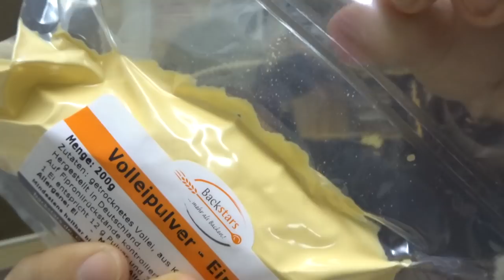Milch- und Eipulver: Eine Empfehlung.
Ich bin erfreulicherweise auf nen tollen Onlineshop für "Backzubehör" aufmerksam gemacht worden. Eine Empfehlung die ich gerne weitergeben möchte. Vielleicht hilft es ja dem einen oder anderem.

Hier noch der entsprechende Kommentar:

Kaudawelsch100
Vielleicht darf ich dir mal einen Tip geben, was Milch angeht für deinen Tee oder als Milch für Müsli, Kakao, Kaffee oder als Alternative zu dem überteureten und total ekelahaft (subjektiv) schmeckenden F100 Klötzchen, das ja auch von Sacki so gerne verwendet wird!
Alles fing mit meiner ersten Trekkingtor in Lappland vor ca. 15 Jahren an. Ich habe mir damals das ebenfalls überteurte und echt nicht gut schmeckende Magermilchpulver von Trekkingmahlzeiten in der Alutüte gekauft, welches sich ANGEBLICH problemlos auch mit kaltem Wasser auflösen läßt. Tja. 3 Wochen lang habe ich zum Frühstück trockenes Müsli gegessen und dazu Milchpulver gelöffelt. Das war ein Spaß! Das Zeug hat sich auch nach 30 Minuten rühren nicht im Fjällwasser aufgelöst und schwamm auch nach dem Untertauchen trocken an der Wassweroberfläche (pysikalisches Wunder). Auf meiner jahrelangen Suche einer brauchbaren Alternative, habe ich im Trekkingbereich nur Mist gefunden, zudem teuer, ABER dann bekam ich den Tip, doch mal nach Zulieferfirmen für Bäckereien zu suchen, diese würden Milchpulver und nicht nur blödes Magermilchpulver, sondern Vollmilchpulver in 25 Kg Säcken kaufen. Nach einiger Suche bin ich auf den für mich besten Anbieter gestoßen, der zu fairen Preisen gute Qualität (auch Bio) anbietet. Kleine Mengen, auch vakuumverschweißt für eben genau diesen Zweck (die kennen die Anfragen mittlerweile). Schmeckt echt besser, kostet weniger und löst sich mit Geltscherwasser auf (am besten in einer Nalgene Weithalsflasche schütteln, perfekt). Und jetzt kein gejammern mehr bzgl. Milch.